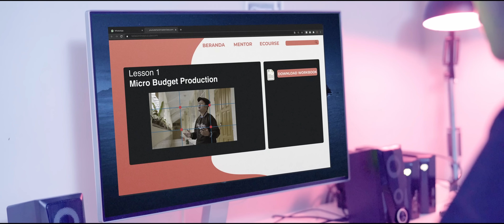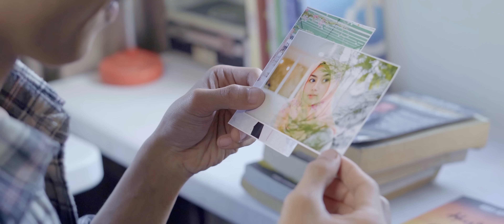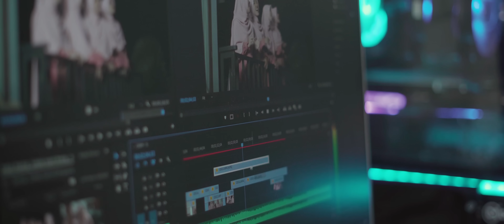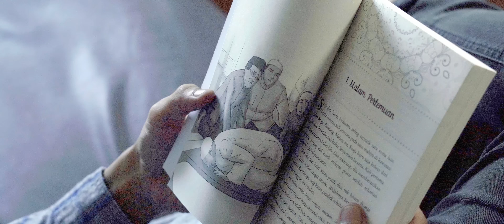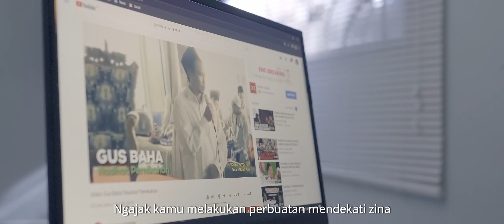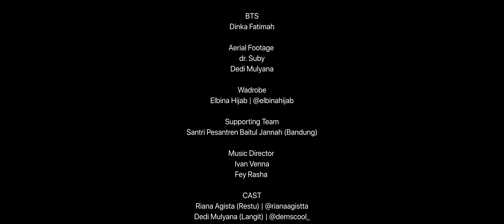EPISODE3 - PACARAN Jadi TAARUFAN [4K MOVIE]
Pacaran Jadi Taarufan | Film Ta'aruf adalah Project terbaru dari Teladan Cinema kreator Cinta Positif, Singlelillah dan Sisterlillah Project

Eksekutif Produser
Teladan Cinema

Produser
Abay Adhitya

Sutradara
Uga Inspira

Ast. Sutradara
Erwin Yunia

Original Story & Script writer
Kang Abay

DOP
Rahmat Solihin

Ascam
Ofay Identico

Video Editor
Rahmat Solihin & Dani Rustiandi

Lighting
Paisal Ramadhan

Art & Koordinator Produksi
Kang Soleh

BTS
Dinka Fatimah
Aerial Footage
dr. Suby

Wadrobe
Elbina Hijab | @elbinahijab

Supporting Team
Santri Pesantren Baitul Jannah (Bandung)

Music Director
Ivan Venna
Fey Rasha

CAST
Riana Agista (Restu) | @rianaagistta
Dedi Mulyana (Langit) | @demscool
Roby Permata  Jiwa (Bumi) | @robypj
dr. Suby (Kak. Ridho) | @suby_ina
Riani (Ibu Langit) | @riani_achmad

Location
Gemala House Bandung | @gemalahouse

OST
Selalu Merindu (Ivan & Reza)
Composer: Reza Kamaludin Aziz

Selamat menyaksikan

Untuk kamu yang mau pesan Buku Ta'aruf 5.0 karya Kang Abay bisa klik

Atau WA: Buku Taaruf + Nama + Alamat lengkap kirim ke 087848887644 (Admin Nisa)
Bonus TTD Kang Abay + Free Ongkir

Terimakasih